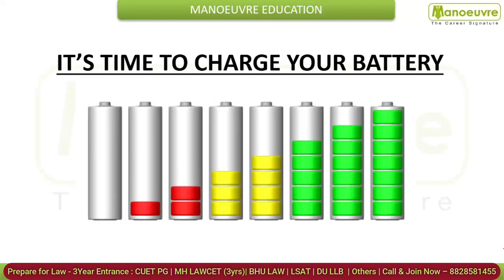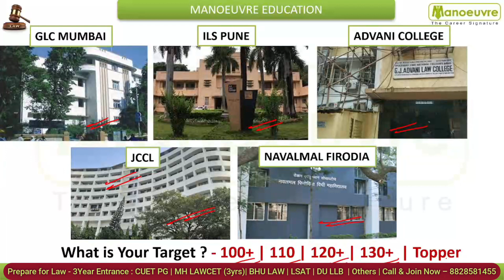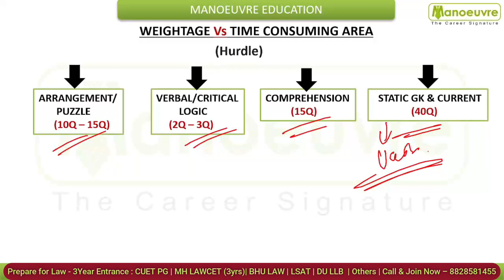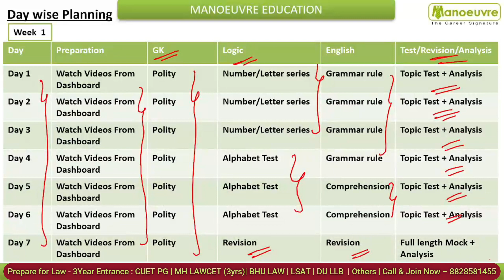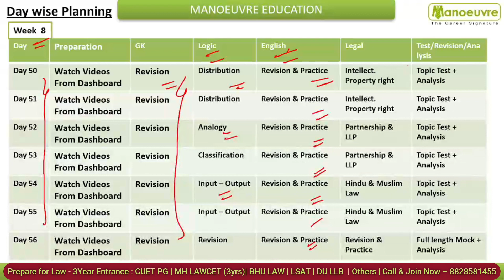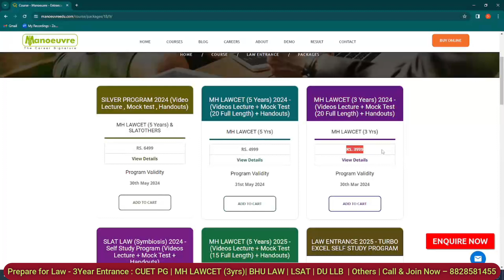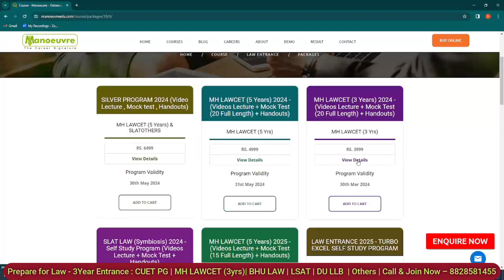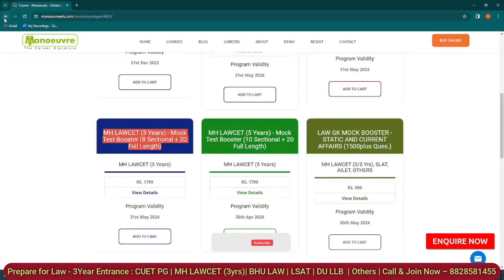MH LAWCET(3 yrs) 2024 - Complete Preparation Through Self Study | 50 + Days Left | Day-Wise Prep.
Call/WhatsApp on
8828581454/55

CLASSROOM COACHING :-
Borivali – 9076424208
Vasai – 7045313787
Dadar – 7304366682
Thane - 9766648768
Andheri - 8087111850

Follow the link for MH LAWCET (3 Yrs) Books Course : -

how to prepare for MH LAW CET 3 years
MH LAW CET 3 YEARS coaching classes in mumbai
how to prepare for MH LAW CET 3 YEARS exam
MH LAW CET 3 YEARS Registration